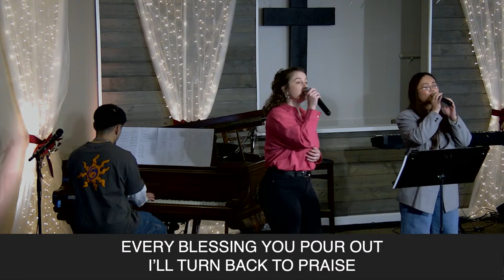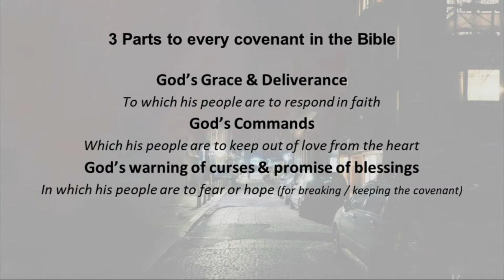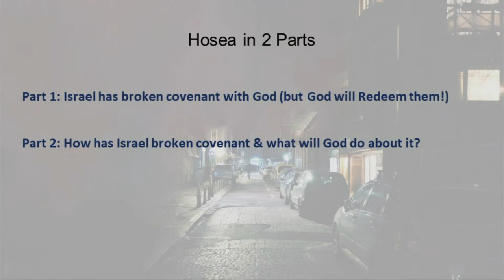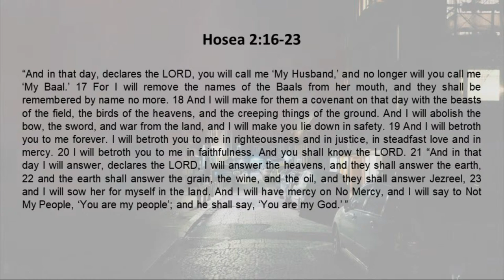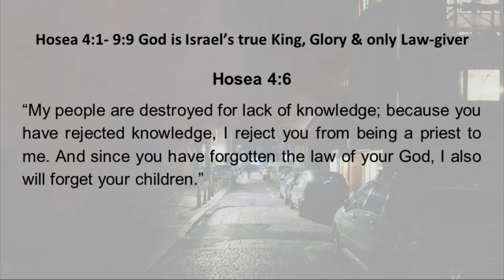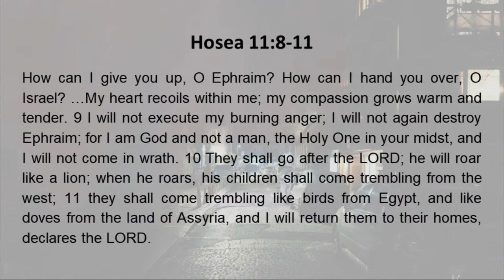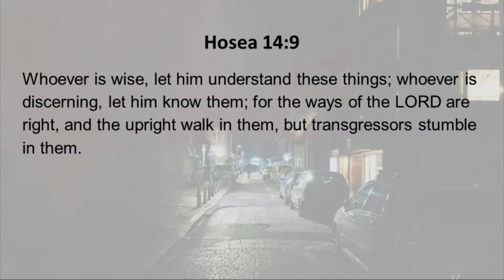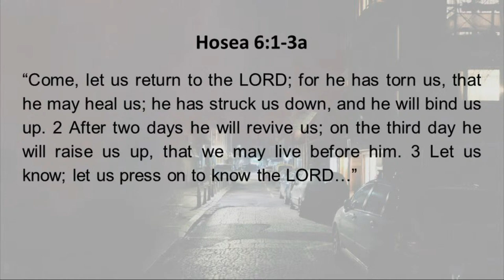Hosea: The Overview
Guest Speaker Jonathan Swift gives us an overview of the Book of Hosea.